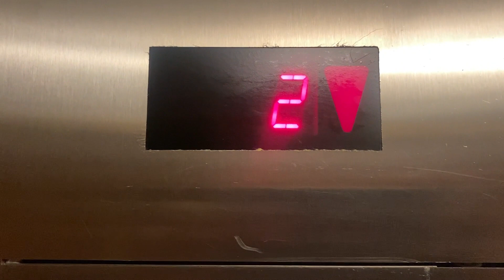BONNIE | Award-Winning Fnaf Fan Film (2023)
the greatest film of all time